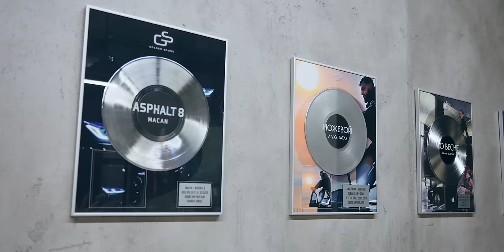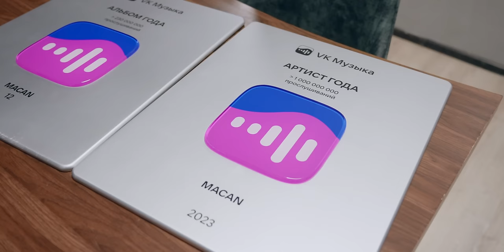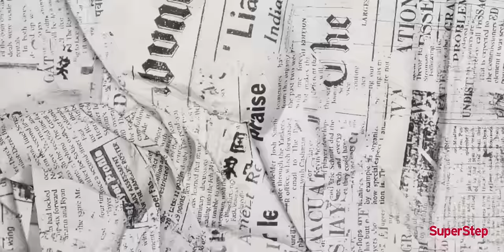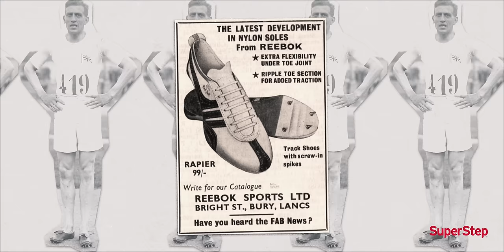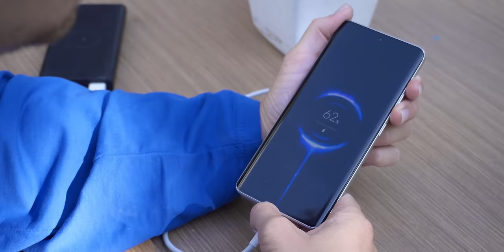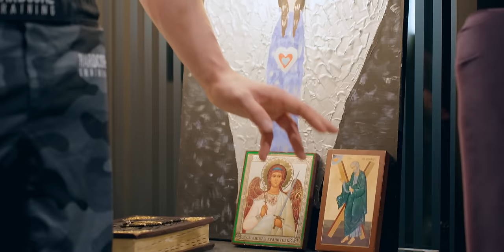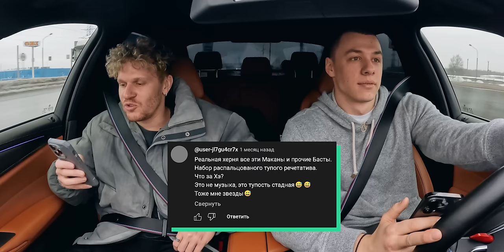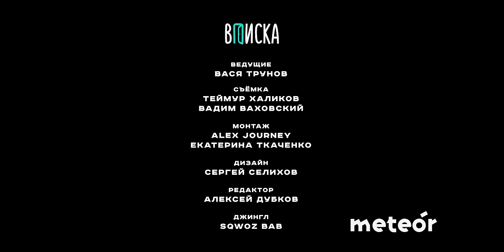MACAN — пацанские хиты, знакомство с Литвиным, будет ли бой с Сабуровым, M5 / Вписка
Первое интервью с MACAN — суперзвездой пацанского рэпа и самым прослушиваемым артистом года в ВК. Смотрим его квартиру, студию, бойцовский зал и легендарную M5. А еще: планирует ли он провести бой с Сабуровым или Моргенштерном*? Как отец забирал его из полиции? Почему Макан топит за патриотизм, традиционные ценности и религию? Не устал ли читать про M5? С какой девушкой он никогда не создаст семью? Есть ли в его успехе заслуга Литвина? Как он записался с Биг Бейби Тейпом и что думает о новой школе рэпа? А еще — сколько тратит в месяц?

00:00 Погнали! (В том числе на М5)
01:08 Почему Макан всегда напрягает шею на фотках?
02:05 «Столько нулей!» – льстят ли Андрею миллиарды прослушиваний
03:27 Слушаем новые треки A.V.G, Jakone и Scirena — звезд лейбла Golden Sound
05:44 Кого еще из пацанского рэпа котирует Андрей
07:05 Альбом «12» опубликовали эксклюзивом в ВК — только из-за денег?
07:41 Разыгрываем 3 пары кроссовок от Reebok
09:03 Смотрим гардероб Макана
10:54 Почему в 8 лет Андрей закотировал Гуфа?
11:35 «Это что за бэтмобиль?!» — в чём прикол М5
12:30 Как Macan разложил на трассе две машины
14:33 Брал машину без разрешения — когда родителям пришлось помучиться с Андреем
16:22 Как за одну из драк его забирали в полицию
17:21 Что такое темы и кто такие темщики. Декодим рэп Макана
18:35 Чем снимать ДР Зубарева и путешествие в Таиланд, чтобы было красиво
21:04 «Я ниче не колол» — как Macan набрал мышечную массу
22:24 Как сразу после ЕГЭ Макан оказался в чартах
23:27 Если Macan кому-то должен за студию, пишите в комментариях
24:26 «Молодой истребитель» и МС Гай Фокс — как он выбирал себе никнеймы
25:32 Муравьи Атта связаны с обвинениями в плагиате. Чтоооо?
27:05 Летим на М5 и слушаем новый трек Макана
28:50 «Женщина стоит не рядом с мужчиной, а за его спиной» — Макан поясняет за традиционные ценности
30:53 Откуда в нём столько пацанской грусти?
31:57 «Ты представляешь, как ей атакуэйшен делают» — первую любовь Макана до сих пор достают в интернете
33:24 Его предавали в отношениях?
34:42 «Наши девочки стали по-своему относиться к слову — честь»
37:08 «Со мной через «б» никто никогда не разговаривал» — как он строит субординацию в отношениях
39:46 Знакомимся в бойцовском зале с братьями Макана, брат
40:33 Будут ли бои Макана с Нурланом Сабуровым или Моргеном*?
42:15 «Мы зал сделали, потому что мы патриоты»
43:05 За что его хвалила Екатерина Мизулина?
44:10 Как он записал коллаб с Big Baby Tape
45:04 «Сейчас не то время, чтобы транслировать спорные вещи» — как Макан относится к цензуре в рэпе
47:21 Фит мечты в идеале? Спойлер: среди них есть рэп-звезды
47:57 «Это кто, брат?». Макан не знает Heronwater, с которым у него есть фото
48:30 Что ему не нравится в русском рэпе?
49:30 У Андрея дома целый иконостас
51:21 Когда Макан ощутил потребность в Боге
53:44 Стыдно ли ему за «греховные» темы в старых треках?
55:14 «Пьянки, драки, люди невменозе» — почему он больше не хочет владеть ночным клубом
57:14 Приехали в бургерную Макана — перебивает ли она доход от музыки?
58:36 Cколько он тратит в месяц и на что
59:35 Выясняем разницу между пацаном и гопником
01:01:52 У Андрея три сестры. А подарками их закидывает?
01:03:01 Та самая М5!
01:04:15 Он правда не пристёгивает ремни, как читает в треках?
01:05:43 Как он познакомился с Литвиным
01:06:29 Макан собирает концерт на 50 000 человек. Чтооо?
01:06:58 В успехе Макана есть заслуга Литвина и Субо?
01:08:52 «Красный наш, зелёный общий!» — взяли разгон на М5
01:11:11 На чем должен держаться мужчина. Спойлер: на трех полках
01:11:53 На примере «Слово пацана» Андрей объясняет, как важно смотреть на жизнь чуть шире
01:14:59 Из-за чего обычно плачет Макан?
01:17:29 «Когда же он уже доедет?» — как Макан реагирует на негативные комментарии
01:21:41 Он когда-нибудь перестанет воспевать М5?
01:24:25 Его музыка для массовой аудитории с плохим вкусом?
01:26:28 Макан или Шаман — кто идеальный артист для нашего времени?
01:28:01 Какими достижениями он гордится? Уязвимый стих в ответ
01:30:09 Пожелания от Макана всем братьям
01:30:49 КОНКУРС с последним айфоном

*признан иноагентом в РФ

Реклама. ООО «ИНТЕРМОДЕ», ИНН 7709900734, erid: 2Vtzqvs6aNu
Реклама. ООО “ДИХАУС”. ИНН 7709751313 Erid: LdtCK1dpA